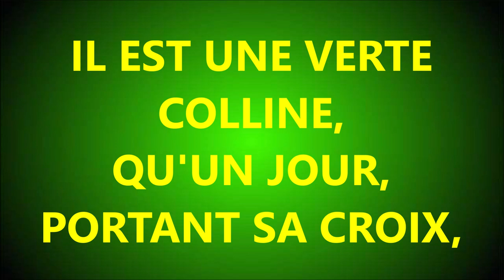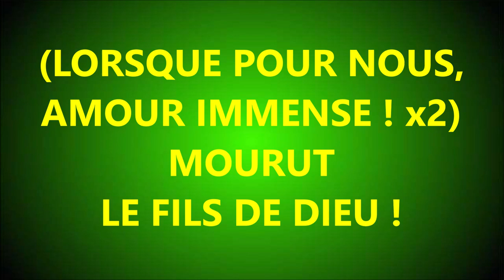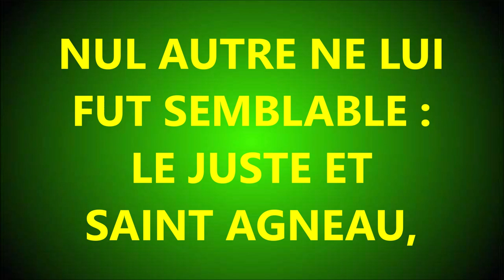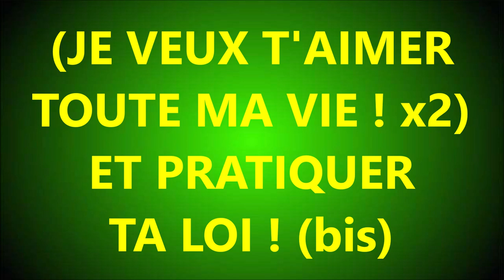#37 IL EST UNE VERTE COLLINE RUBEN SAILLENS AILES DE LA FOI N°112 DANIEL BUECHE RADIO OMEGA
CANTIQUE RUBEN SAILLENS
AILES DE LA FOI N°112
DANIEL BUECHE RADIO OMEGA

IL EST UNE VERTE
COLLINE,
QU'UN JOUR,
PORTANT SA CROIX,
28.5
(ET LE FRONT
COURONNÉ D'ÉPINES x2)
GRAVIT LE ROI
DES ROIS !
56.5  28
AH ! QUI DIRA
QUELLE SOUFFRANCE
IL SUBIT EN CE LIEU !
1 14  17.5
(LORSQUE POUR NOUS,
AMOUR IMMENSE ! x2)
MOURUT
LE FILS DE DIEU !
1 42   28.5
POUR QUE NOTRE ÂME
FÛT SAUVÉE
ET RECUEILLIE
AUX CIEUX
2 00  18
(IL FALLAIT QU'ELLE
FUT LAVÉE x2)
DANS SON SANG
PRÉCIEUX !
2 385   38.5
NUL AUTRE NE LUI
FUT SEMBLABLE :
LE JUSTE ET
SAINT AGNEAU,
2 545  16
(POUVAIT SEUL OUVRIR
AU COUPABLE, x2)
LES PORTES
DU TOMBEAU !
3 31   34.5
TENDRESSE (x2)
INFINIE !
À MON TOUR,
Ô MON ROI !
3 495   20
(JE VEUX T'AIMER
TOUTE MA VIE ! x2)
ET PRATIQUER
TA LOI ! (bis)
4 50